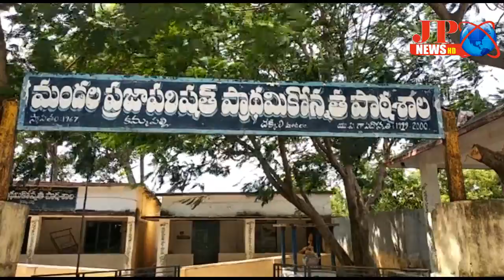JP NEWS ( మోగనున్న బడిగంట ఎపి లో నవంబర్ 2 నుండి స్కూల్ అండ్ కాలేజీలు ఓపెన్ )